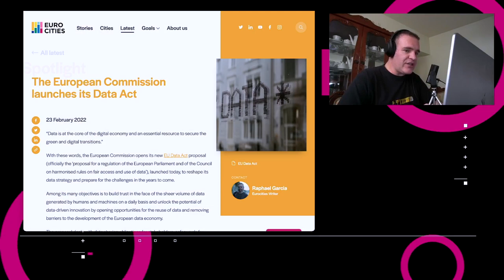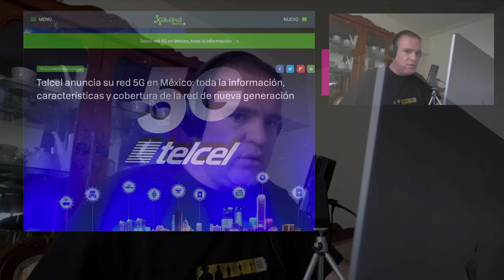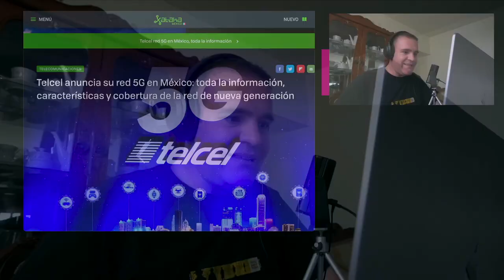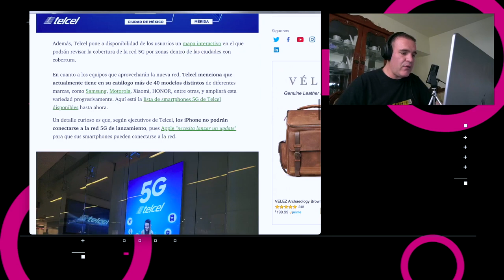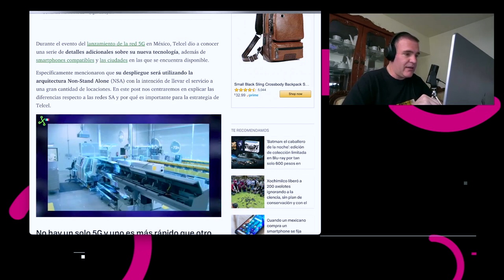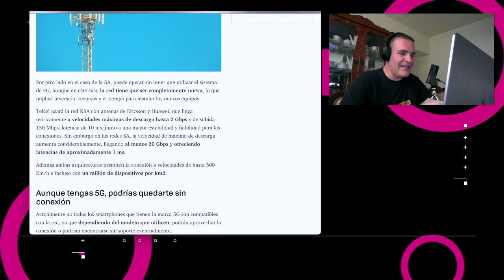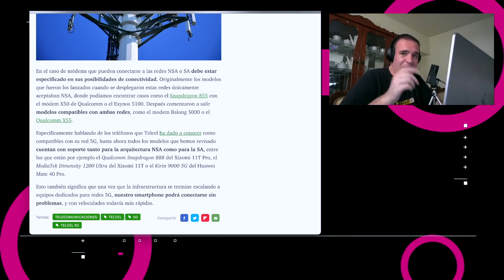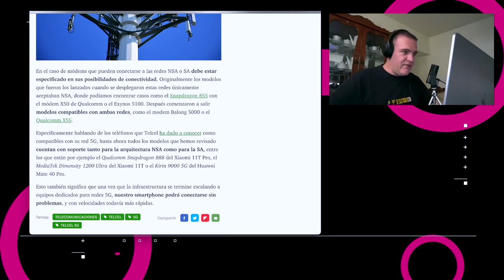Telcel lanza oficialmente su red 5G - NTX 66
La Comisión Europea publicó un borrador de la Ley De Datos, en donde establece las reglas sobre cómo las empresas pueden acceder a información no personal.

Ayer anunciamos el lanzamiento de Truth Social, la red social de Trump Media cuyo propósito sería el “fomentar una conversación abierta, libre y honesta sin discriminar la ideología política. La plataforma ha tenido algunos problemas en su lanzamiento y en el mismo día de su lanzamiento ya bloqueó a su primer usuario: Matt Ortega.

Ayer Telcel anunció el lanzamiento oficial de su red 5G en México. La red cubrirá 18 ciudades del país, entre las que se encuentran la Ciudad de México, Monterrey, Guadalajara y Mérida, entre otras y espera tener cobertura en 120 ciudades para fin de año.